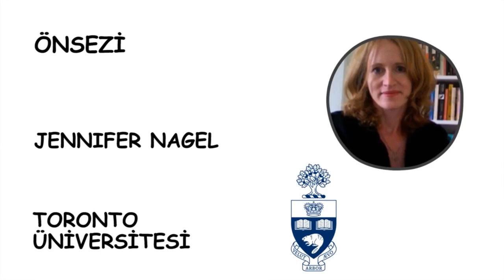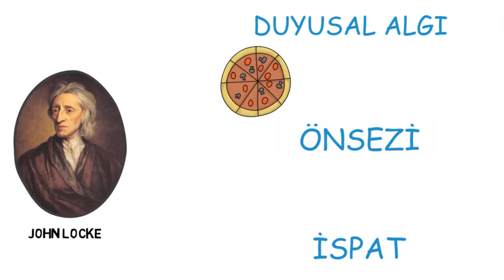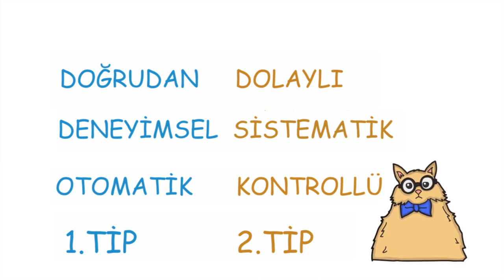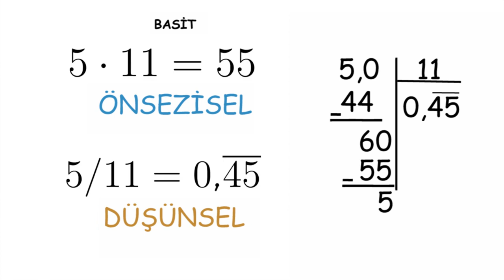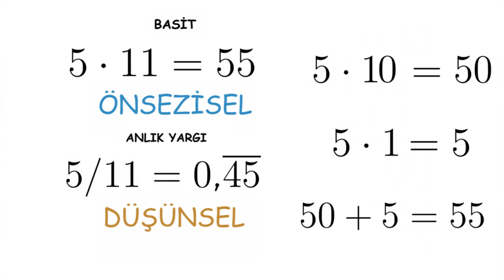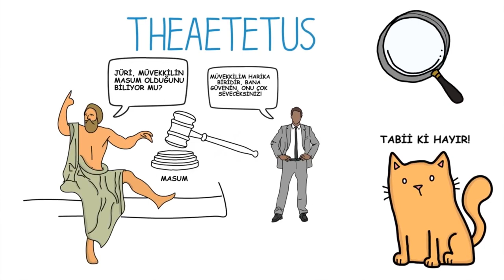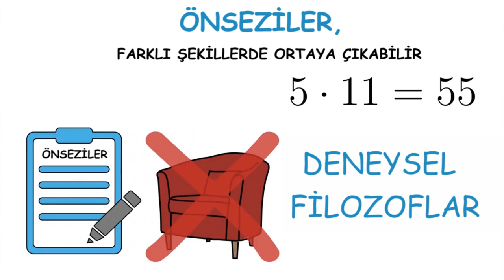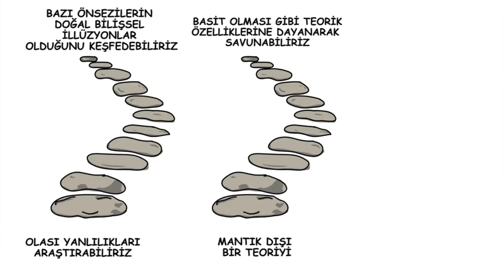Bilgi Kuramı: Önsezi (Felsefe)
50 dilde 120 milyon öğrencinin faydalandığı, dünyanın en büyük ücretsiz öğrenme platformu Khan Academy’de, matematikten sanat tarihine, ekonomiden fen bilimlerine, basit toplamadan diferansiyel denklemlere, ilkokul seviyesinden üniversite seviyesine her yaş için binlerce ders videosu, interaktif alıştırma ve daha fazlasına tamamen ücretsiz ve reklamsız olarak ulaşabilirsiniz.